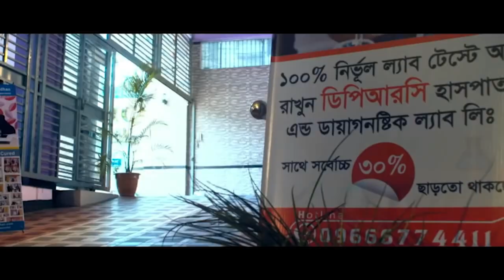SPA,PLID OA both knee রোগী সুস্থ হয়ে বাড়ি ফিরে যাচ্ছে | আলহামদুলিল্লাহ্ DPRC’র চিকিৎসায় রোগী সুস্থ